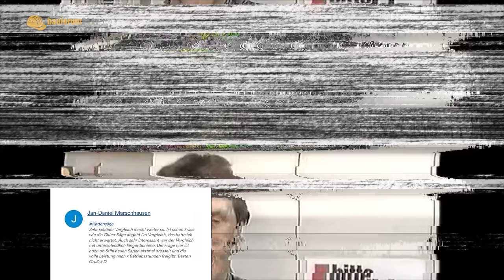AUS FÜR HUSQVARNA? PRAXIS TEST gegen STIHL, MAKITA & CHINA! | WERKZEUG NEWS 198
TOTALAUSFALL im Praxis Test! Lohnen billige Kettensägen von STIHL, HUSQVARNA, MAKITA?
► Diese Benzin Kettensäge verlosen wir in diesem Video*

► HUSQVARNA 120 Mark II - Billigste Husqvarna Benzin Motorsäge*
► STIHL MS 170 Motorsäge*
► MAKITA Benzin Kettensäge mit Schnellspanner*
► Baumarkt Geheimtipp? McCulloch C35S Benzin Kettensäge*
► China Blender? Über 3PS für 99€? Greencut Kettensäge*

► STIHL Tuning-Kit für MS 170/180*
► Drehzahlmesser & Stundenzähler für Kettensägen*
► STIHL Metall Krallenanschlag für MS 170/180*
► STIHL MS 261 - Die Profi Allroundsäge*
► Tuning Kit für STIHL MS 261*
► 69€ China-Säge aus einer der letzten Tests*
► China Referenz? Greencut Kettensäge*
► Demon CS-65T Kettensäge (Test gegen MS261)*
► Automatik Betankung Ausgießer*
► Mit diesem Sprit laufen unsere Motorsägen*
► STIHL MS 181 Motorsäge*
► Wolfcraft Sägebock*
► Feilenset zum Schärfen 3/8 Zoll Kette*
► Feilenset zum Schärfen 325' Kette*
► Schärfgitter zum Kettensägen schärfen*
► Feilbock zum Einspannen der Kettensäge*

Kapitel
00:00 Kettensägen Praxistest
01:04 McCulloch C35S
02:24 Makita EA3201S
04:13 Husqvarna 120 Mark 2
07:13 Stihl MS 170
09:35 Greencut Kettensäge
10:51 Stihl MSA 220
12:42 Stihl MSA 300
14:18 Ergebnis